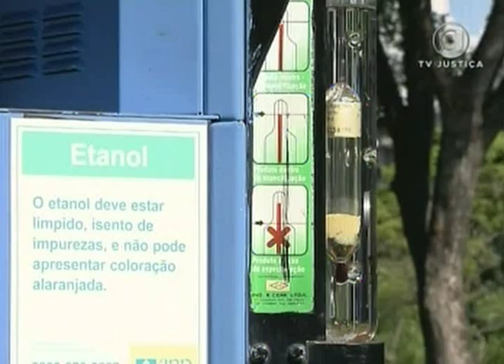Jornal da Justiça 2ª edição - Policial Combustível (12/01/17)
Presidente do STJ, ministra Laurita Vaz, mantem prisão de um policial suspeito de extorsão e de interferir em investigação de desvio de combustível na região de Paulínea, em São Paulo. Confira na reportagem de Kátia Gomes.